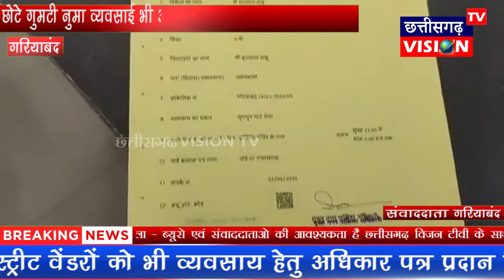Gariyaband: नपा अध्यक्ष गफ्फु मेमन ने हितग्राहियों को बांटे प्रमाणपत्र || 14.07.2021 | CG Vision TV